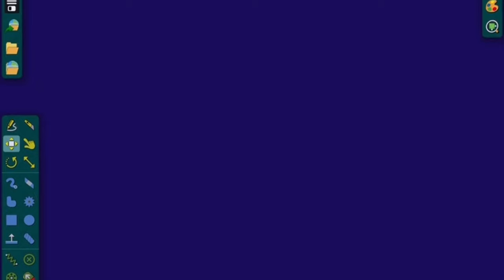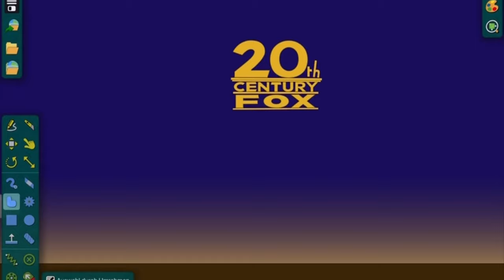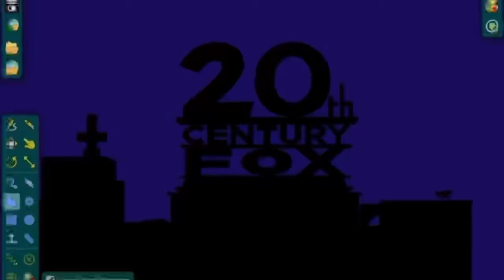20th Century Fox Bloopers! Episode 3